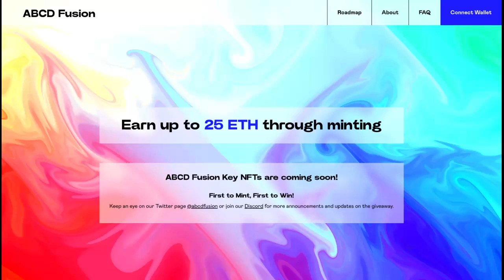ABCD Fusion next gen ecosystem 181